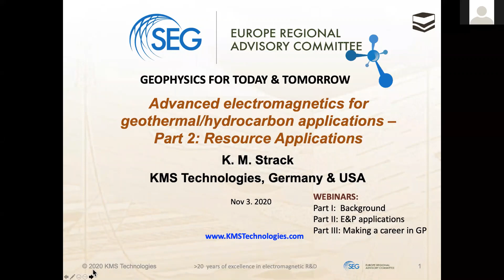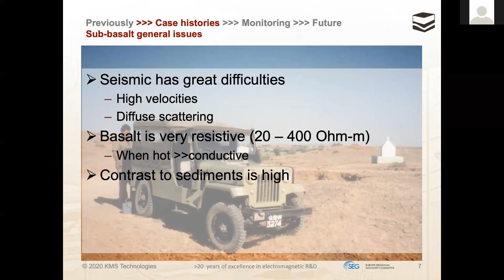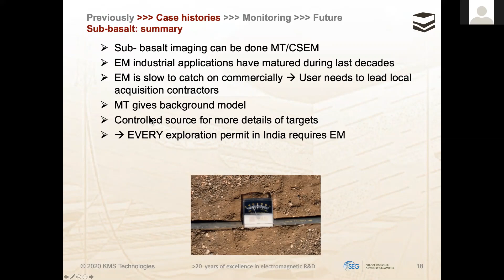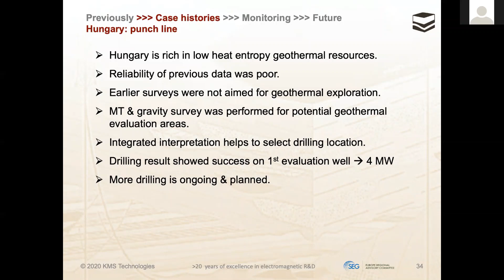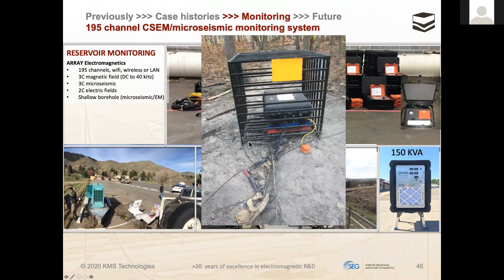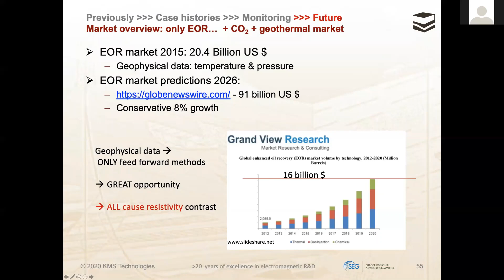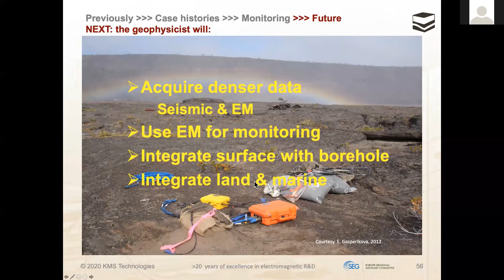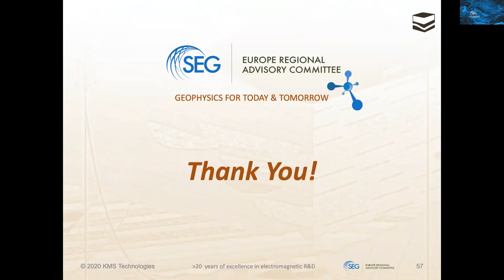EuroRAC Webinar Series 2: 8_Advanced EM for geothermal/hydrocarbon applications. Part II:Application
The second in a three part series on electromagnetics by Dr. Kurt Strack.